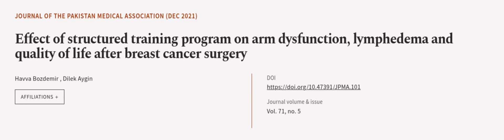Effect of structured training program on arm dysfunction, lymphedema and quality of l... | RTCL.TV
### Keywords ###

### Article Attribution ###
Title: Effect of structured training program on arm dysfunction, lymphedema and quality of life after breast cancer surgery
Authors: Havva Bozdemir  ,and Dilek Aygin
Publisher: Pakistan Medical Association
DOI: 10.47391/JPMA.101

### Video Timestamps ###
0:00:00 - Summary
0:01:14 - Title
0:01:18 - Outro
0:01:23 - End